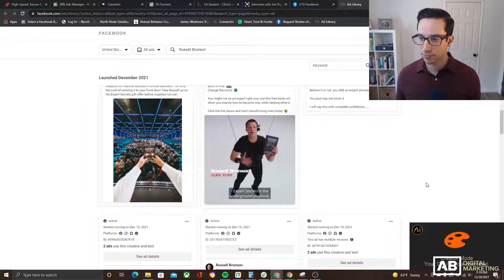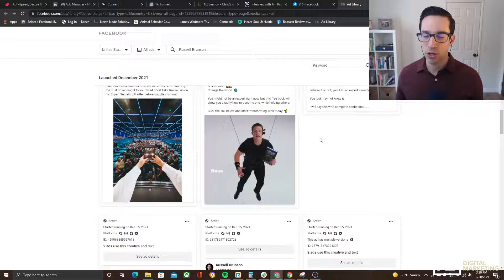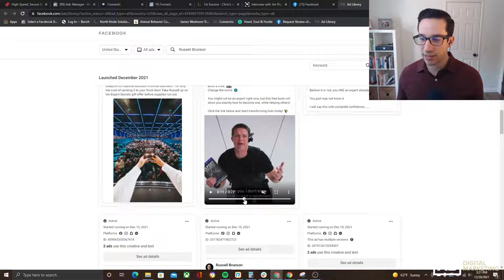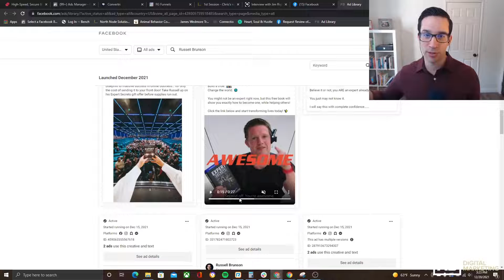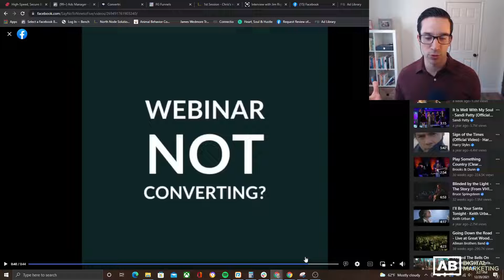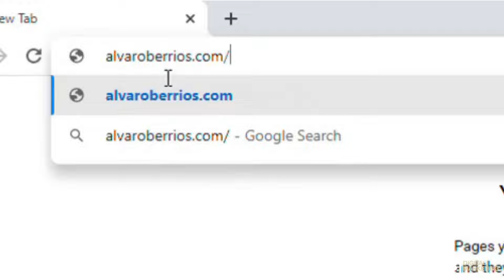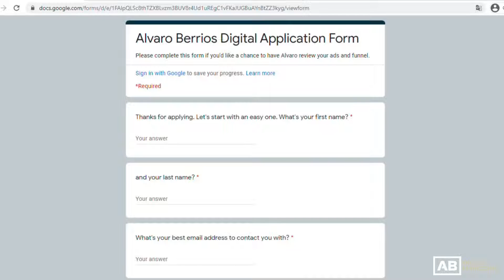PART 2: What I Think Of Other People's Facebook Ads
In last week's video, I gave you my reaction to ads from 2 different advertisers (see the full video In those, I only focused on the ad copy. So in today's video, I'm following up to give you my thoughts on the videos from those ads.

If you'd like to see what is the best way we can work together so you can start getting new leads and sales from Facebook Ads, head on over to this page and fill out the application